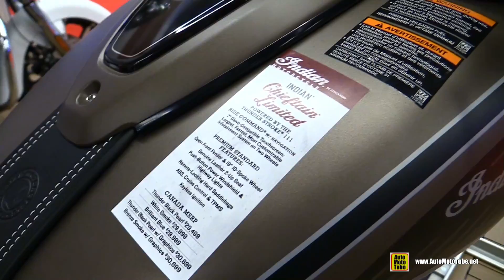2018 Indian Chieftain Limited - Walkaround - 2018 Montreal Motorcycle Show